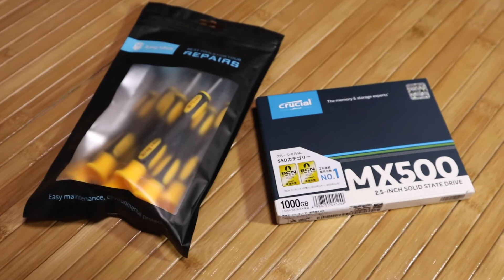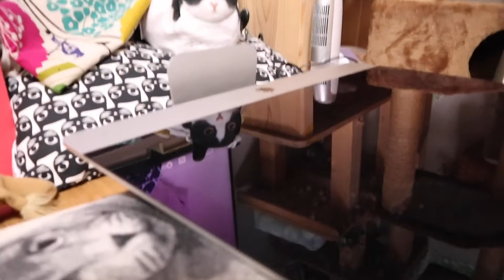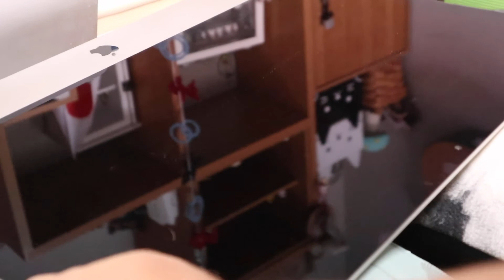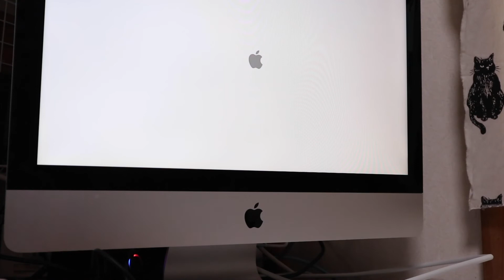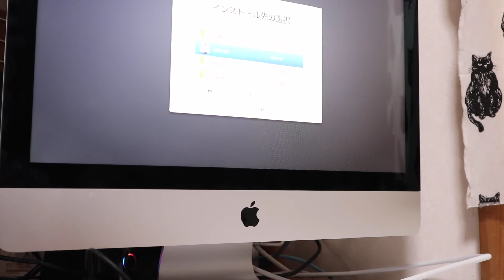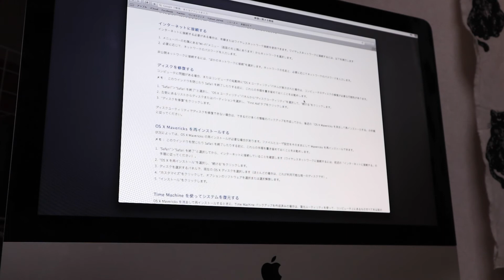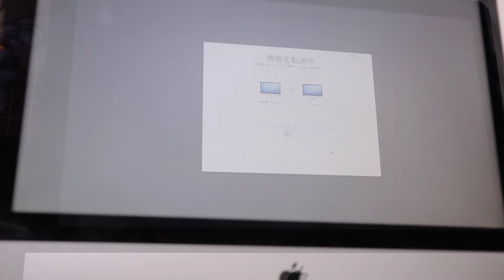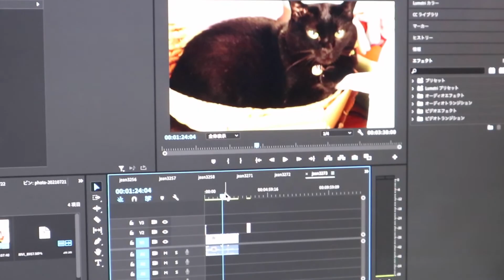くろけんのアニメーション修行 壊れたiMac (21.5-inch, Late 2013)のHDDをSSDに換装しました 加齢による衰えに抗う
完全に立ち上がらなくなってしまったiMac (21.5-inch, Late 2013)のHDDをSSDに換装することにしました。
コンピュータを分解するなんて過去にほとんどやったことのないカスタム素人なので怖くて怖くてyoutubeの先輩たちの動画で必死に勉強させていただきました。
同じレベルの人にはためになる動画になったのではないでしょうか？

６１歳の挑戦！